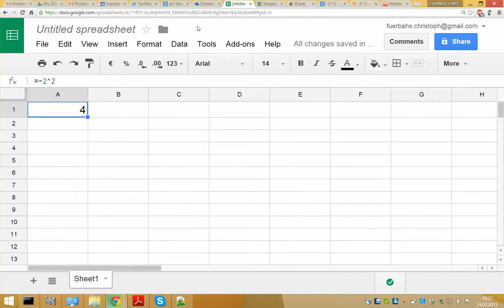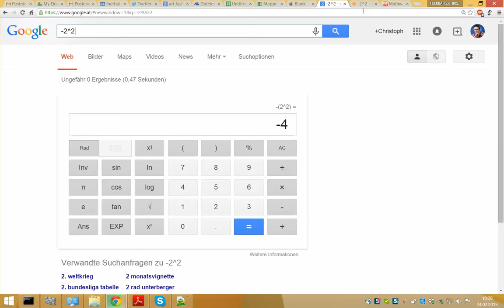-2^2 Ein Problem - unterschiedliche Lösungen